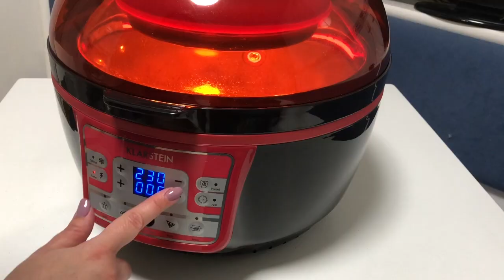Chuletas de Cordero con Patatas en Freidora dietética VitAir Turbo de Klarstein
Hola amigos! Hoy he hecho unas chuleras de cortero con patatitas, que estaban para chuparse los dedos. Y prácticamente sin aceite, gracias a la freidora virAir Turbo, aunque las podéis hacer en cualquier freidora sin aceite.
Los ingrediente que he utilizado son:
Chuletas de cordero
Patatas
Sal y Pimienta para las chuletas
Sal, hierbas aromáticas (romero y tomilo) y un poquito de aceite para las patatas.

Precalentad la cubeta a 200 grados 5 minutos, antes de meter las patatas. Una vez metidas, hay que dejarlas 20 minutos a esa misma temperatura, para que vayan haciéndose antes de poner las chuletas. En mi freidora puse el menú asar, pero en otras podéis poner el manual o un menú que caliente por arriba o por arriba y por abajo. A los 20 minutos incorporaremos las chuletas (sin sacar las patatas) y las dejaremos 10 minutos también a 200 grados de temperatura. Si usáis calor por abajo, cuidado, que al poner las chuletas se os pueden quemar las patatas si no las movéis. Una vez transcurrido el tiempo, como a mí me gustan muy doradas, añadí 10 minutos nás, esta vez a la máxima temperatura. Vosotros podéis cambiar el tiempo para adaptarlo a vuestros gustos.   Espero que os guste este platazo tan fácil y rico! Un besito a todos y buen provecho!